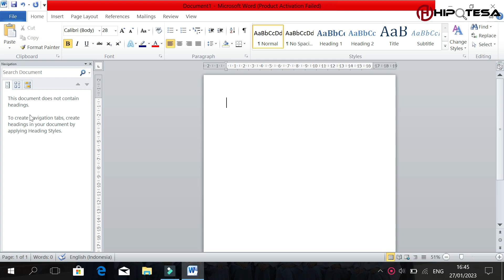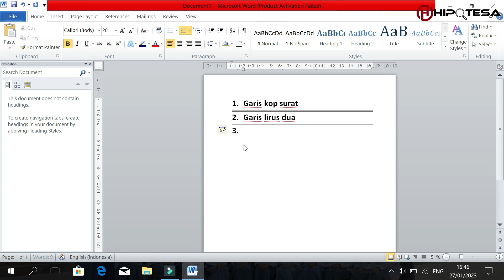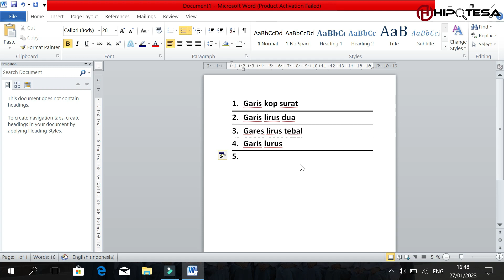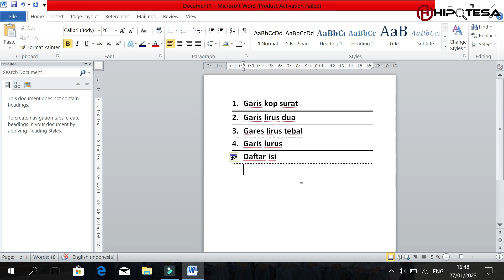cara cepat membuat garis di word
♥【 TERIMA KASIH 】♥